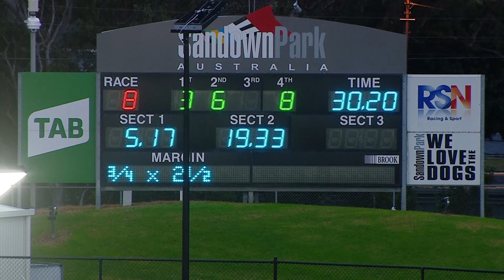SAP SUN 05 JUN 22 R8